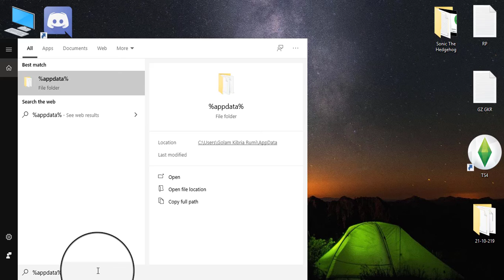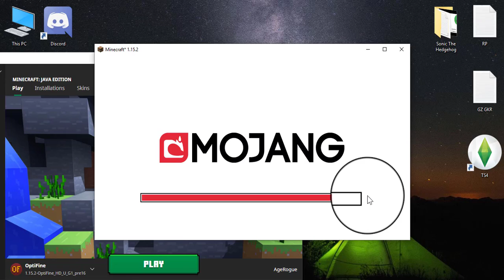Minecraft Today l How To Add Your World On Minecraft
This video i show you easy way add your creating minecraft world and play
Details : First go to windows and search %appdata% ,  then enter and open
file ( .minecraft ) , next open file ( Saves ) , copy your minecraft world file and past to save file now open your game and enjoy game .